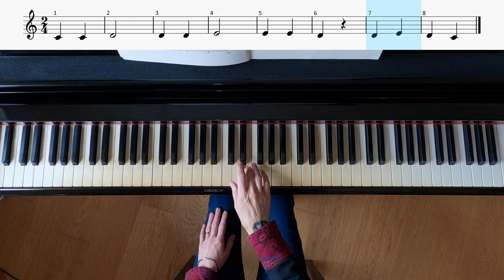Dettato Melodico n.1 - I Corso - M. Fulgoni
Dettato Melodico n.1 dal I° Corso di Mario Fulgoni. In questo dettato troviamo tempi semplici fondamentali (2/4 - 3/4) con facili figurazioni ritmiche (minima e semiminima) e relative pause.

Melodic Dictation n.1 from Mario Fulgoni's I° Course.

00:00 | Preparazione
01:21  | Dettato
03:59 | Esecuzione con correzione